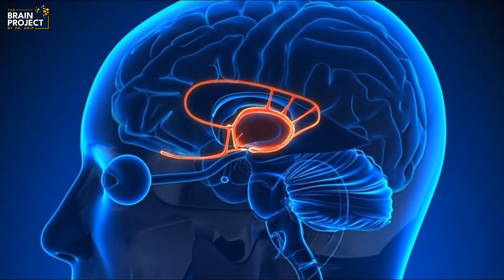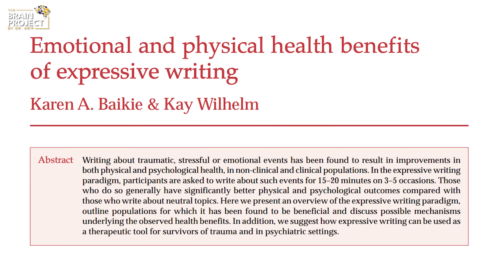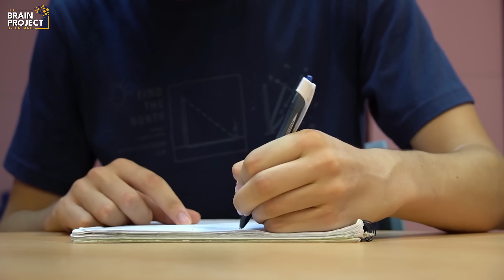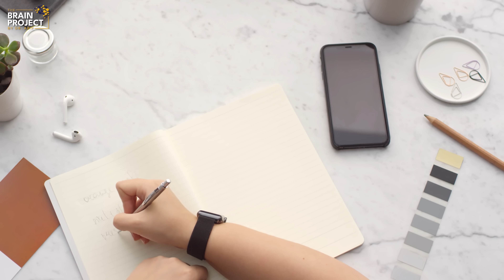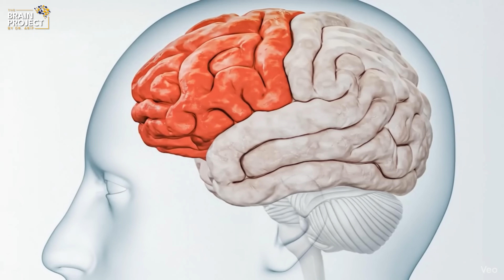The #1 Journalling Method for Brain Health You Need to Know | Dr. Arif Khan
Have you ever felt mentally cluttered — full of thoughts, yet unable to focus? You scroll endlessly, drift between tabs, and struggle to form a single clear idea. In that moment, picking up a pen might seem small… but it’s one of the most powerful acts you can do for your brain.
In this video, Dr. Arif Khan, neuroscientist and mental health expert, unpacks the science behind journaling — how writing isn’t just emotional release, but actual neurological repair. Through expressive writing, gratitude journaling, and reflective reframing, you’ll discover how simple words can synchronize your brain’s emotional and rational circuits, calm your nervous system, and reshape your mind over time.

⏱️ Timestamps

0:00 – Your Mind Feels Full but Unfocused
0:25 – The Hidden Power of Journaling
0:45 – How Writing Heals the Brain
0:58 – Stanford Study on Expressive Writing (2021)
1:12 – Affect Labeling: Naming Your Feelings Heals the Brain
1:27 – Why Handwriting Works Better (2023 Study)
1:51 – Technique #1: Expressive Writing
2:19 – Why Expressive Writing Works
2:46 – Technique #2: Gratitude Journaling
3:09 – The Neuroscience of Gratitude
3:25 – How to Practice Gratitude Journaling
3:45 – Technique #3: Reflective Reframing
4:03 – How Reflective Reframing Strengthens Emotional Control
4:24 – How Journaling Rewires the Brain Over Time
4:55 – Your Handwriting as a Trace of Healing
5:00 – The Final Reflection: What Is My Brain Trying to Tell Me?

✅ The neuroscience behind why writing heals emotional chaos
✅ How journaling activates brain regions for calm and clarity
✅ The 3 proven journaling techniques backed by research
✅ How gratitude changes your mood and motivation at a brain level
✅ Why handwriting engages deeper cognitive processing than typing
✅ How reflective journaling strengthens emotional control and resilience
✅ The powerful link between writing and neuroplasticity — your brain’s ability to heal itself

🎓 About Dr. Arif Khan

Dr. Arif Khan is a British Board-certified Consultant Pediatric Neurologist with extensive experience in brain health, neurodevelopment, and cognitive science. He has trained in top-tier UK hospitals, including:
✅ Royal Manchester Children’s Hospital
✅ Royal Aberdeen Children's Hospital
✅ University Hospitals of Leicester
✅ Queens Medical Centre, Nottingham

He has led complex epilepsy programs, vagal nerve stimulation therapy, and ketogenic diet services. In 2015, he moved to Dubai, where he became the Head of Children’s Services at the American Center for Psychiatry and Neurology before founding Neuropedia, the region’s first pediatric neuroscience center.